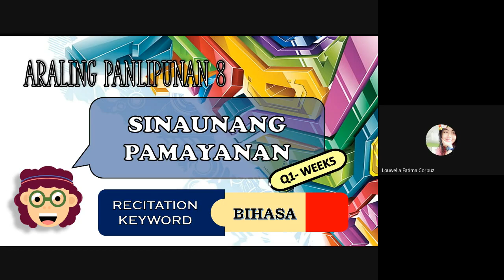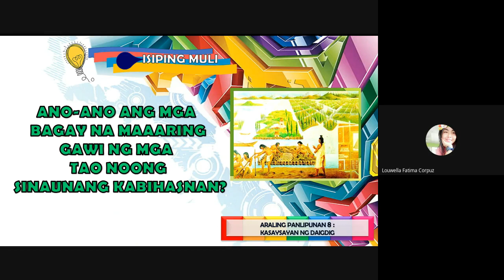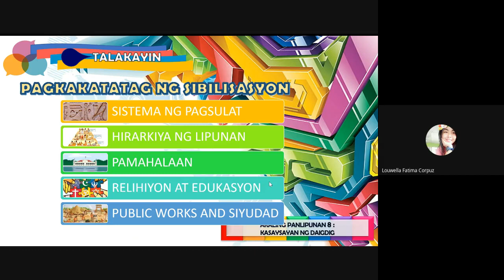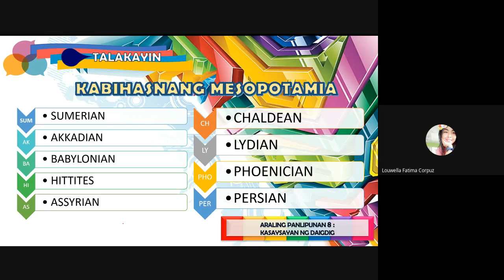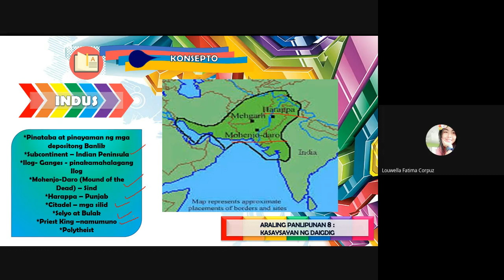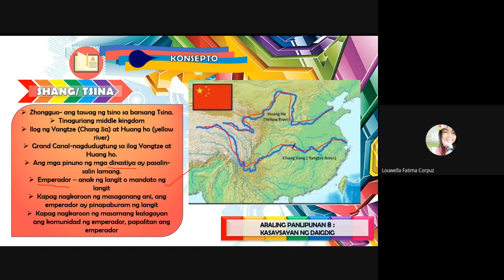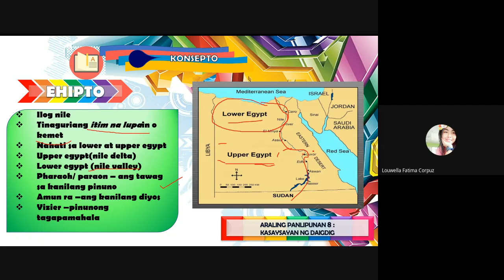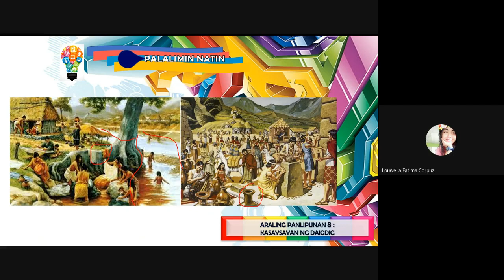Sinaunang Pamayanan sa Daigdig